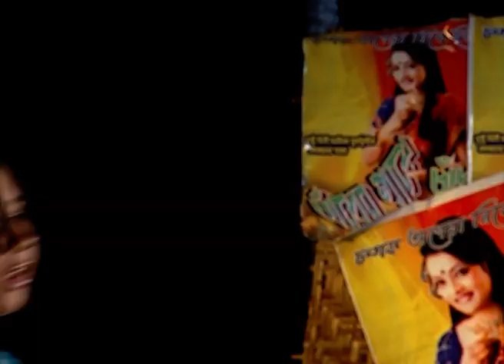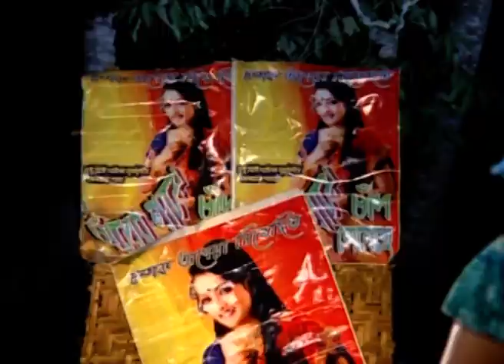Devdas | Bangla Serial | Full Episode - 17 | Zee Bangla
দেবদাস - Devdas | Bangla Tv Serial | Full Ep - 17 | Zee বাংলা